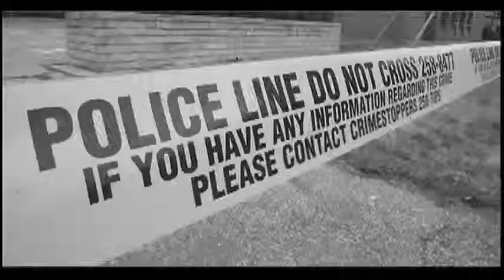Dr. Anne Sclater At Windsor Regional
Dr. Anne Sclater speaks on Wednesday, Feb. 27, 2013, about as we reach the age of 80, we all have a one in two chance of suffering from Alzheimer's disease. But on the positive side, there are new treatments being discovered and early diagnosis is key.